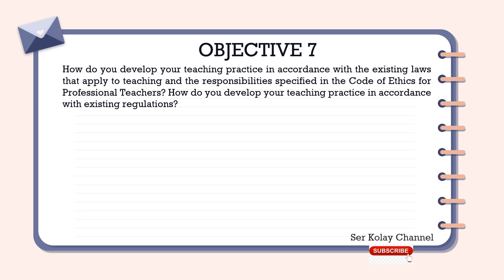TEACHERS' REFLECTION FORM FOR TEACHER 1 APPLICANTS | QUESTION AND ANSWERS | OBJECTIVE 6-9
"When the time is right, I, the Lord, will make it happen." Isaiah 60:22.